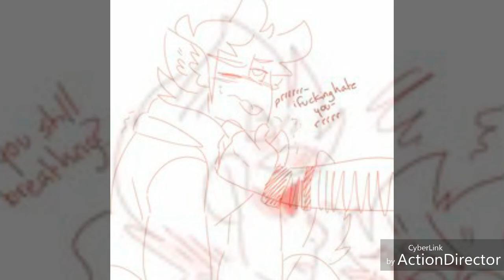Ancient History- Set It Off- Eddsworld- Tomtord- Short MV